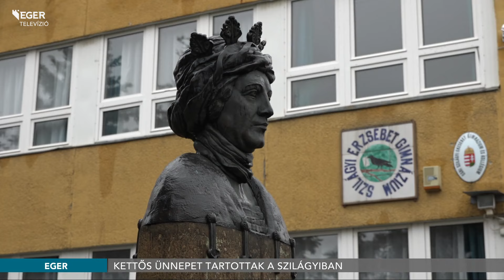Kettős ünnepet tartottak a Szilágyiban - 2023.11.17.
Az Egri Szilágyi Erzsébet Gimnázium közössége minden évben megünnepli az Erzsébet-napot és koszorúzást tart. A program fényét emelte, hogy a mostani az iskola 70. tanéve.